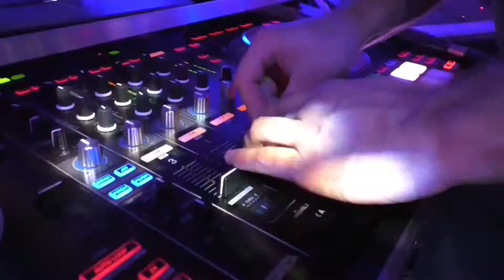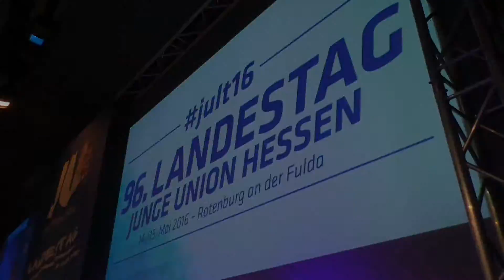96. Landestag in Rotenburg a.d. Fulda | Rückblick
Einen tollen ‪#‎jult16‬ seht ihr hier im Videorückblick! Bewegte und bewegende zwei Tage mit guter Antragsberatung, starken Reden und einer großen Portion Spaß bleiben in Erinnerung! Danke an alle, die da waren!